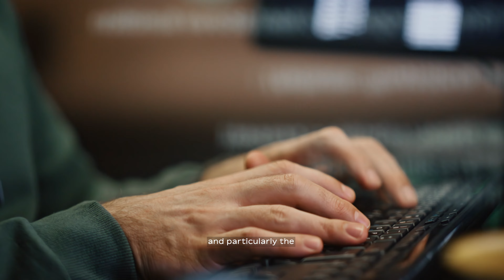Ep1: The Future of AI and Sport: Incredible Opportunities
Is AI about to revolutionize the global sporting landscape?

Our new report, The Future of AI and Sport, examines how AI is being used to change the way we compete, consume and manage sports, but where the potential remains as we sit on the precipice of a truly exciting time.